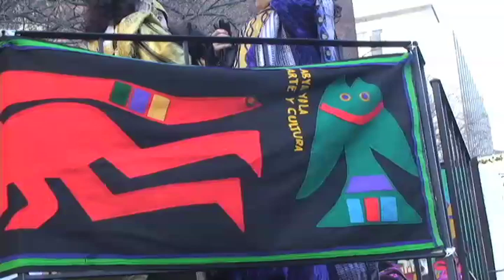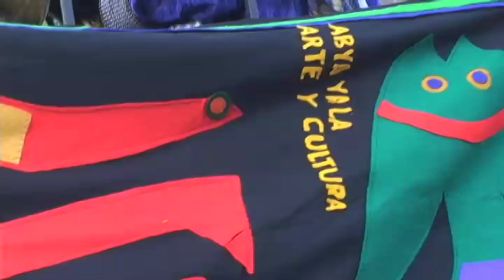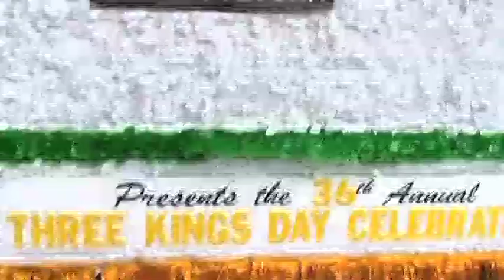Three thousand kings in El Barrio, 2013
Every year school children and politicians show up to celebrate the Three Kings Day on 106th Street. This year there was an icicle problem!